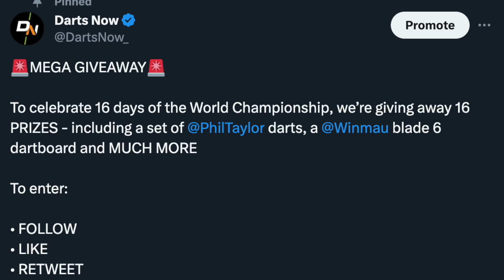"I'M HERE TO WIN THE WORLD CHAMPIONSHIP" | PIKACHU DEFIANT ON DEBUT AND TALKS OF GRAND SLAM REGRETS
Ricardo Pietreczko is inspired after compatriot Gabriel Clemens reached the semi-final of the World Championship last year and is not here to make up the numbers. Pikachu also talks about his regrets of battling the crowd at the Grand Slam last month.

We're giving away SIXTEEN prizes to celebrate sixteen days of the World Championship. See our pinned tweet on how to enter for FREE